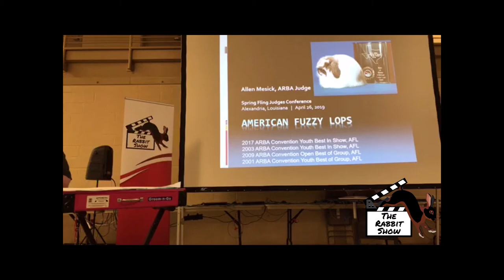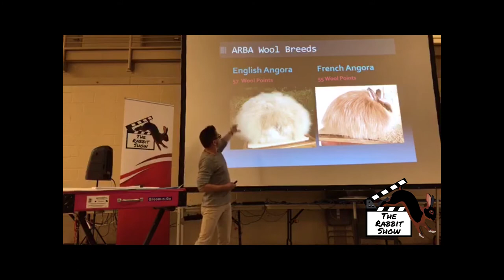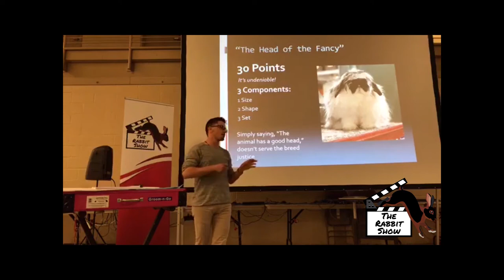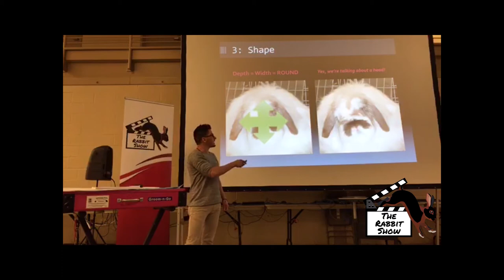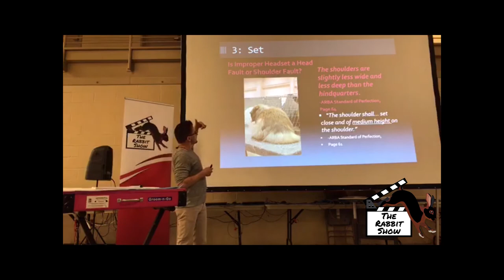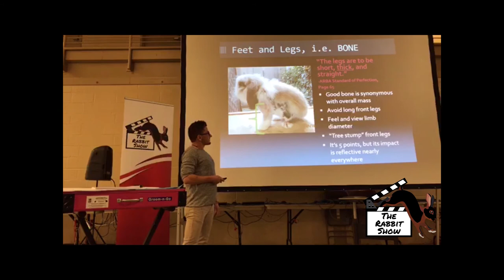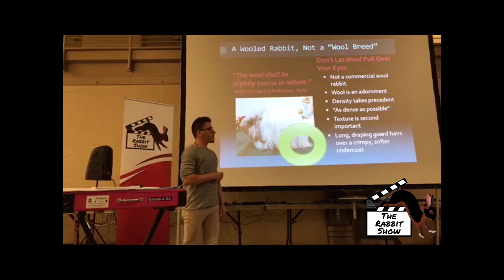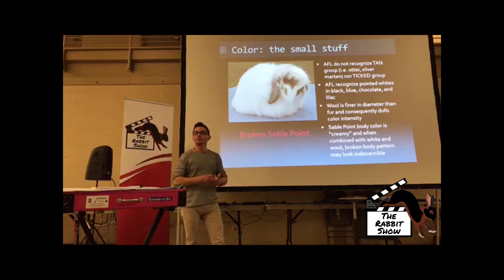American Fuzzy Lops by Allen Mesick